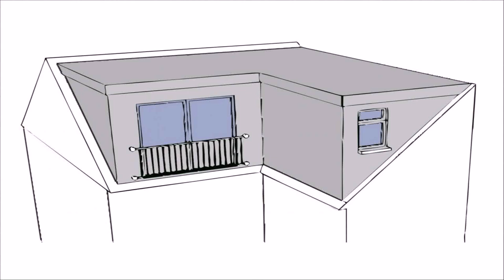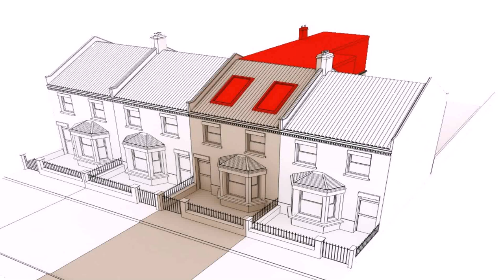Terraced House Loft Conversion Design Ideas - DaddyGif.com (see description)